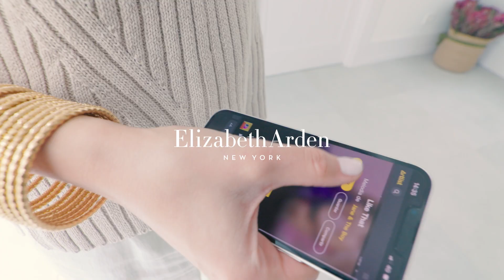White Tea Skin Solutions: Casilda & Elizabeth Arden